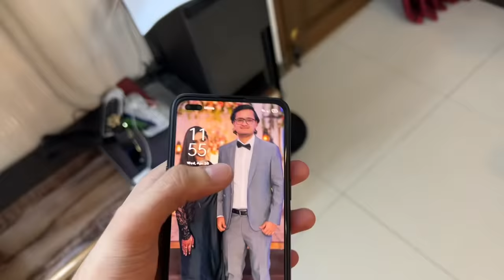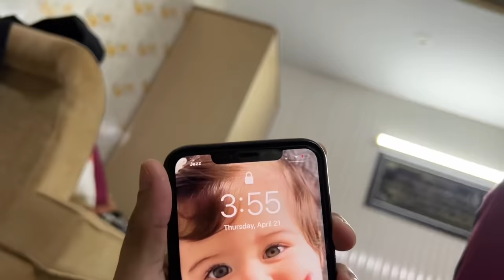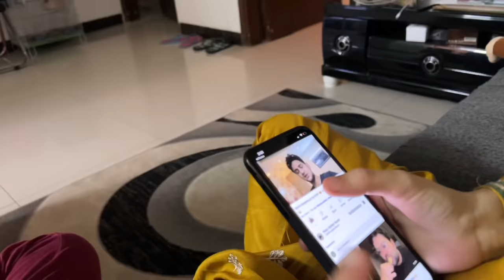Birthday he to ye sab to hoga😂 | attitude boy birthday 🎉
Be happy..